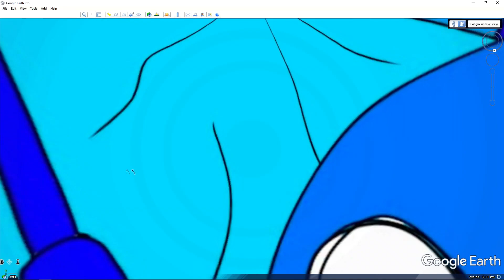I Found Blue Rainbow Friends from Roblox on Google Earth!